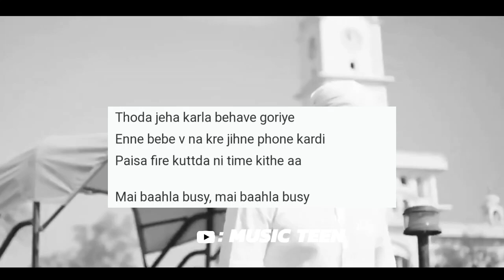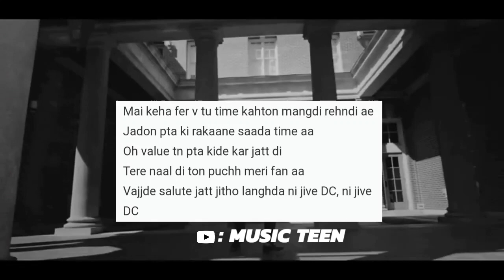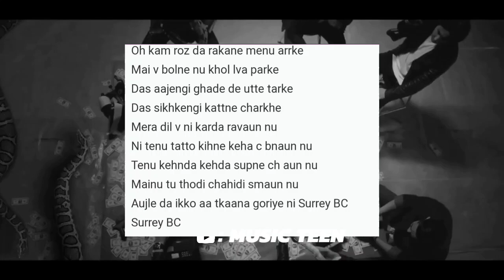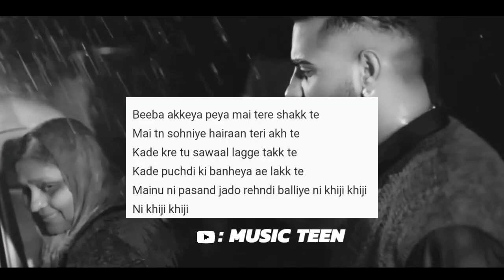Take it easy Karan Aujla Lyrics breakdown | take it easy hindi meaning / Translation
Take it easy Karan Aujla Lyrics breakdown | take it easy hindi meaning / Translation | karan aujla new song